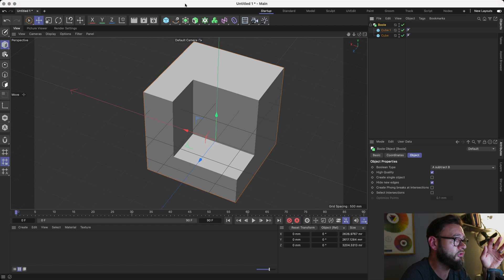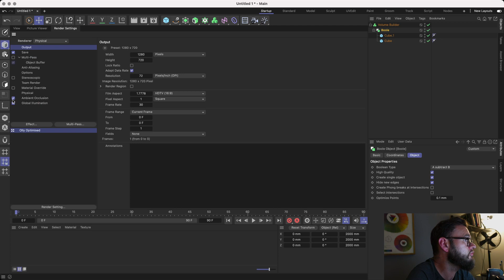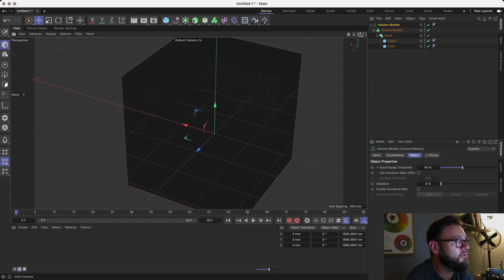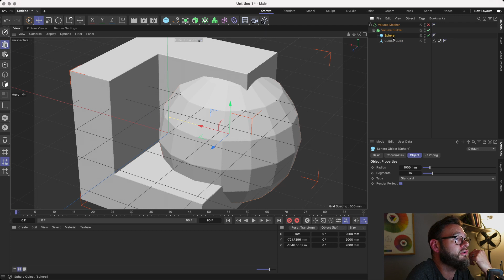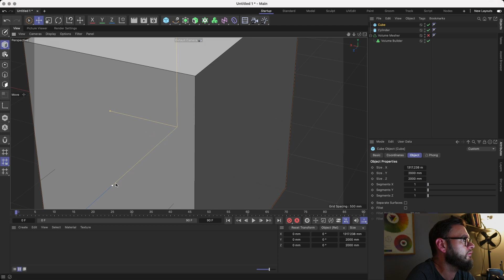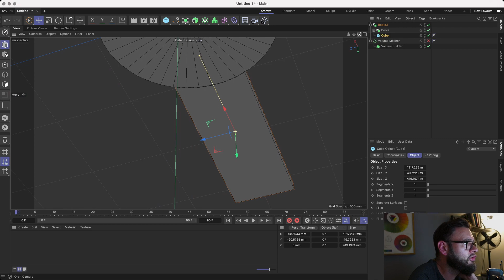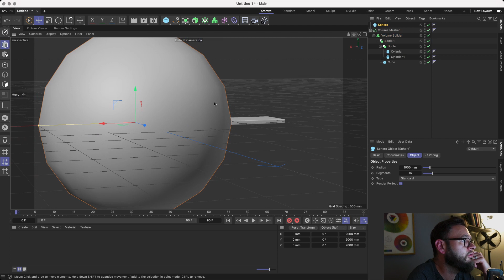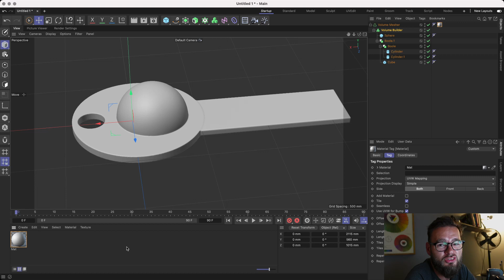4 How to use the Cinema 4D Volume Builder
The very basics of Cinema 4D for beginners. Introduction to The Volume Builder. The key to unlocking the power of Cinema 4D.